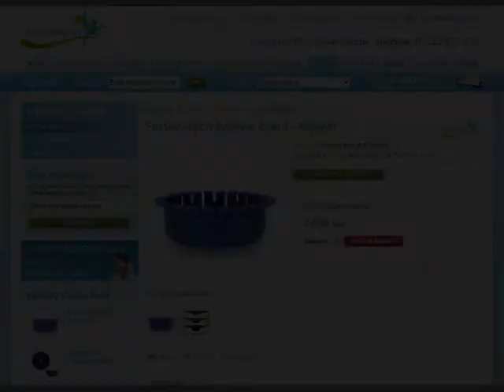Firstaid4sport Wobble Board adjuster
The Firstaid4sport wobble board adjuster has been designed to fit on to the bottom of our Firstaid4Sport wobble Board to give additional height settings. The Wobble Boards Adjuster is a simple idea to maximise the usability of the Wobble Board. It simply fits on to the bottom of the Wobble board and offers two additional height settings. The adjuster will not alter while in use as fund with the screw based wobble boards and is made from strong plastic so is very durable.